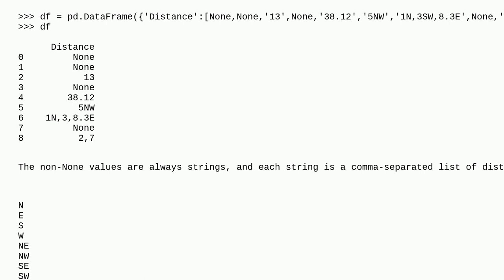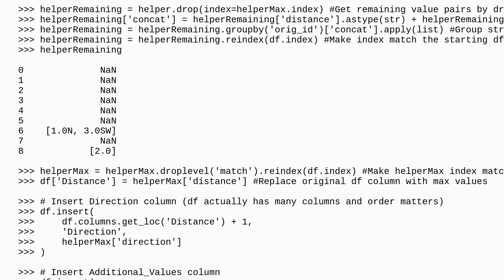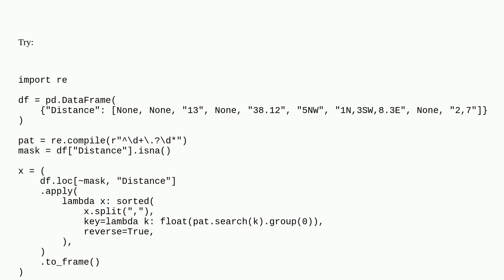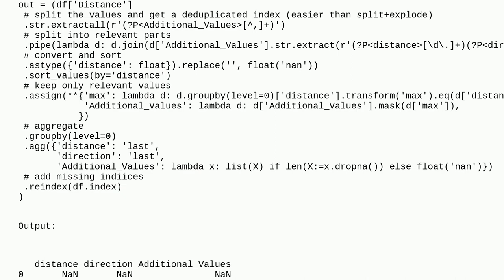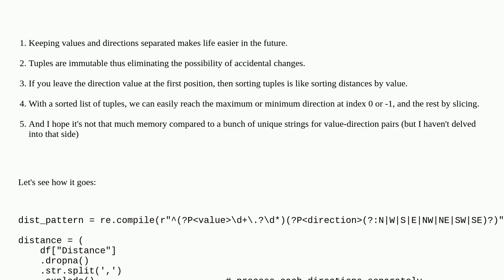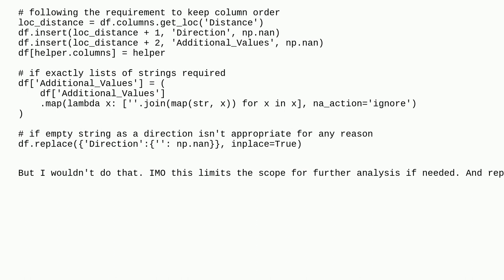Get longest distance from series containing comma-separated strings with multiple distance/direct...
Get longest distance from series containing comma-separated strings with multiple distance/direction pairs

A special thanks goes out to the awesome community

  pandas python